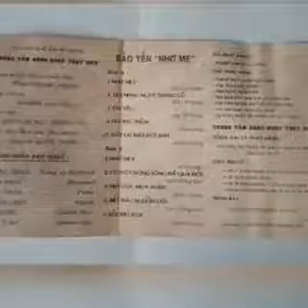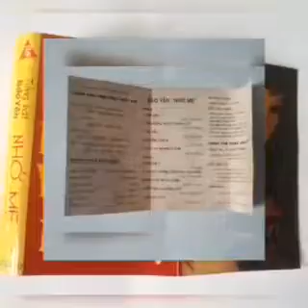Bảo Yến Giới Thiệu Album Cassette Vafaco 1993 _ Nhớ Mẹ ☆ VND|16|09|2021